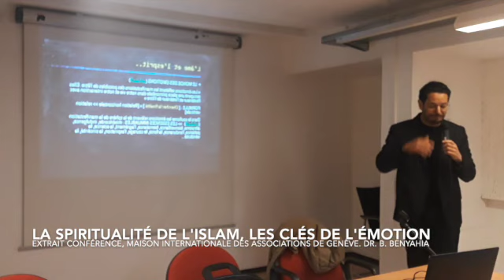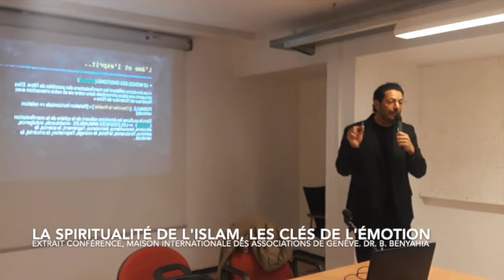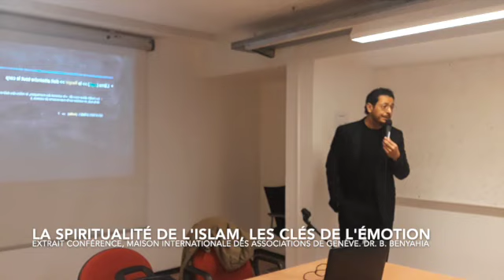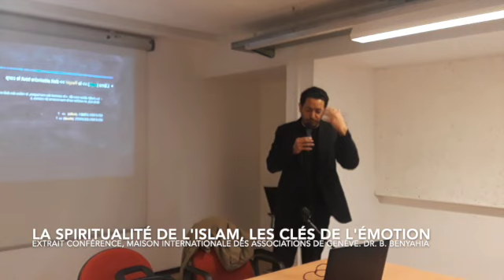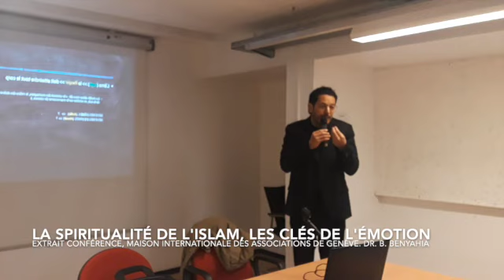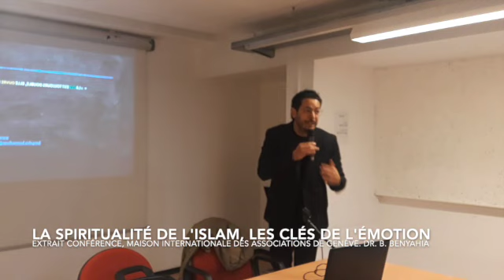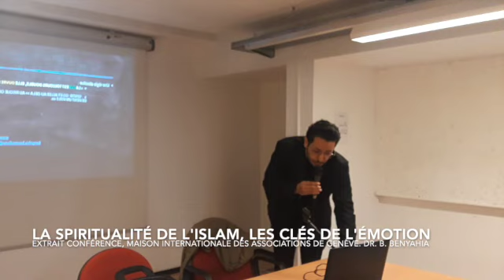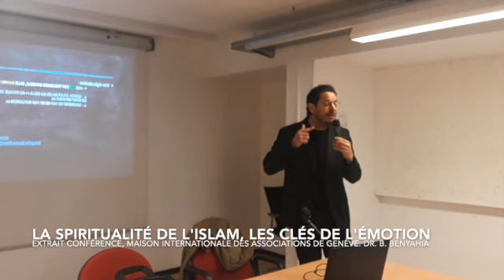LES CLES DE L'EMOTION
Une conférence à 180 minutes  dans laquelle j'analyse en profondeur le champ de l'émotion, ses interconnections avec les supports de la spiritualité de l'islam. Je mets ce premier extrait en commençant par le commencement, à savoir, les essences immuables..